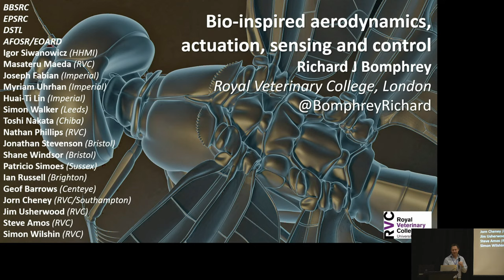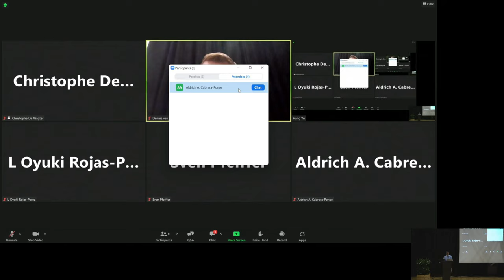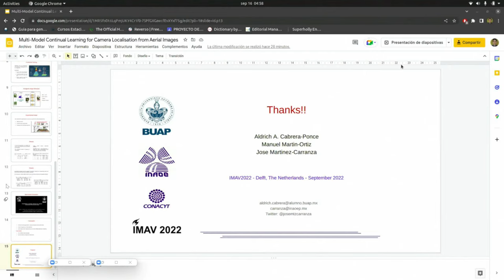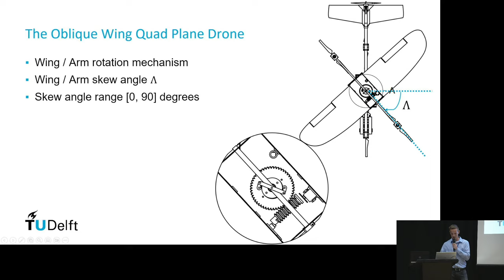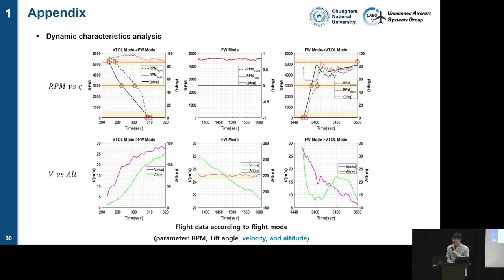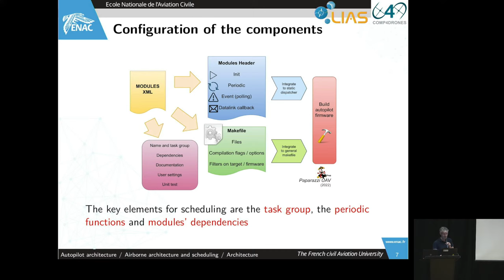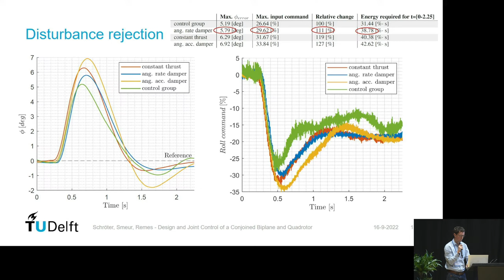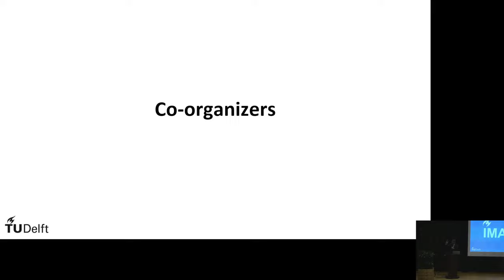IMAV 2022 - Conference Day 2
Second Conference day at the X, TU Delft: Kenotes & Paper Presentations

Schedule:
09:30-10:30 Keynote Speech: Richard Bomphrey
11:00-12:00 Session 3: Deep Learning
13:00-14:00 Session 4: Control of Transitioning MAV
14:30-15:30 Session 5: MAV Design
16:00-17:00 Session 6: Design and Control
17:00-17:30 Award Ceremony